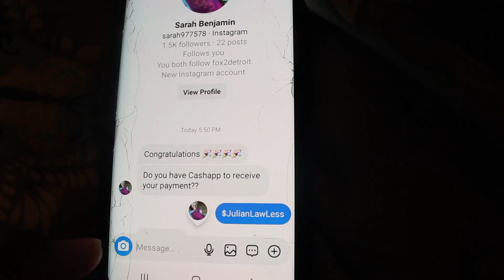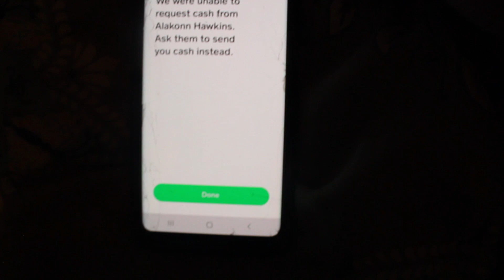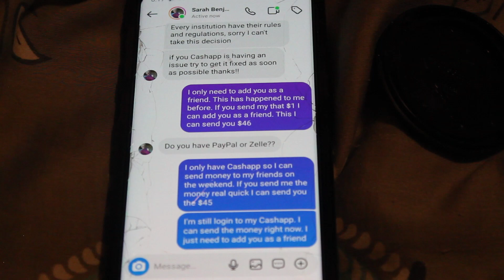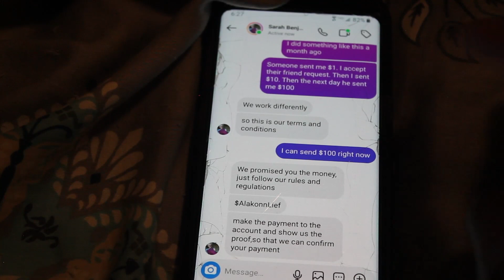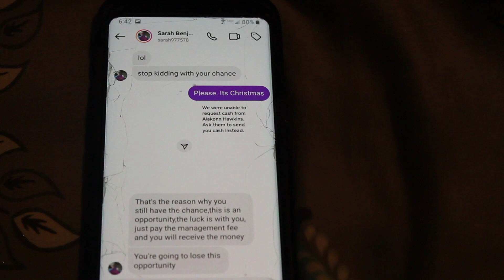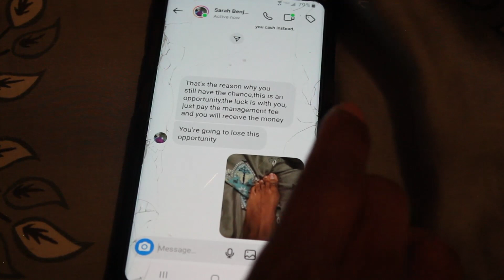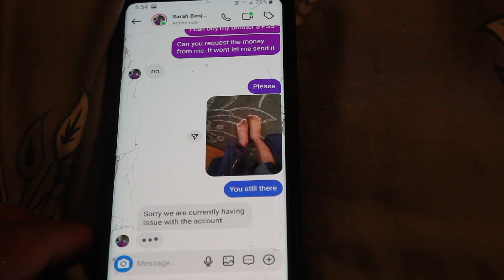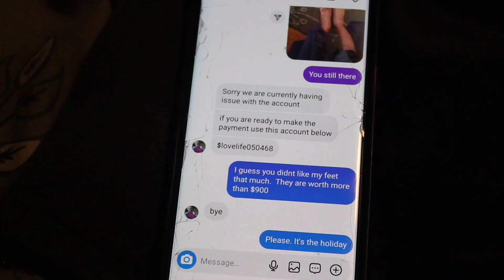I Got Scammed For $985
A scammer decided to get some money from me on a boring Tuesday night. Since I had nothing else to do, I decided to waste as much of their time as I could. I sent some pretty photos of my feet to the scammer. My toes are worth much more than $900